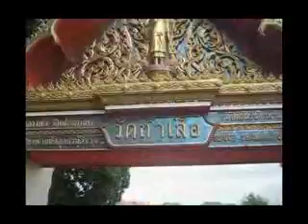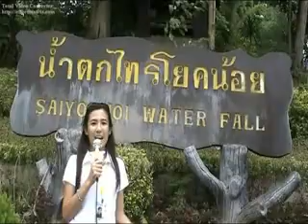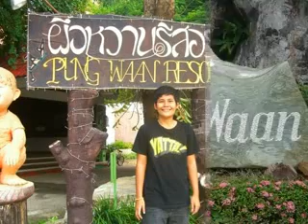Five Star Travel